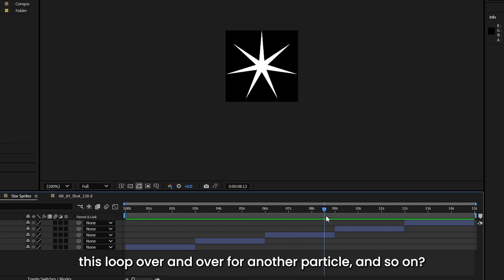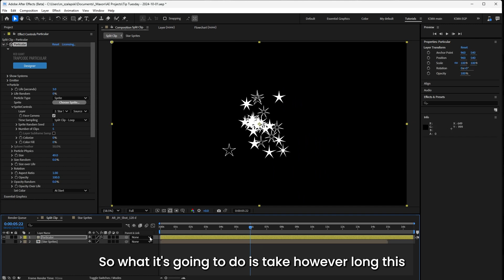Unique animated sprites in Trapcode Particular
In this quick tip tutorial, Michael shows you how he created some impressive VFX in an Aesop Rock music video under a tight deadline using Trapcode Particular. Whether you're doing motion graphics or visual effects, the ability to have different animated loops for each particle is really powerful!
Split Clip Loop uses frame ranges from an After Effects precomp to drive each sprite for endless possibilities.